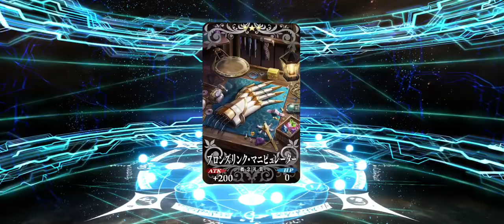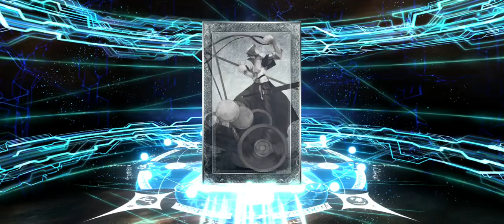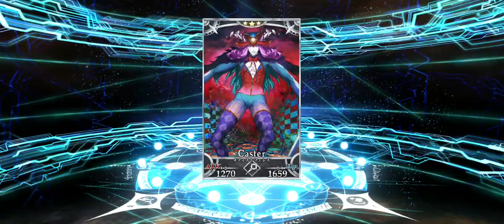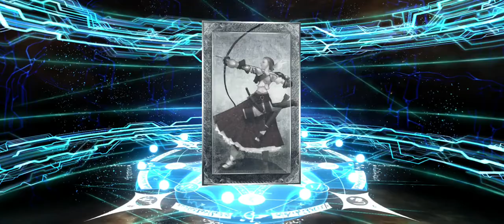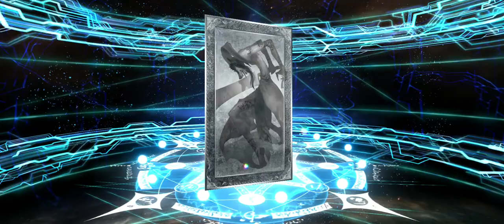FGOJP | Let’s Try to NP5 Scathach-Skadi during Road to 7 Rate-up (120 SQ)